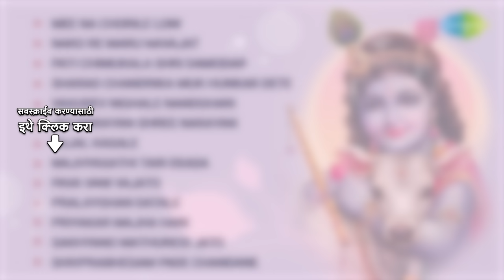श्री कृष्ण जन्माष्टमी ची गाणे | De Re Kanha | Krishna Janmastami Songs Non Stop | Lord Krishna Songs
Saregama Marathi presents श्री कृष्ण जन्माष्टमी special songs!

05:00 Keshava Madhava Tuzya Naamaat Re Godava
02:43 Govinda Aala Re Aala-Jatwant Kulkarni
06:55 Devaki Nandan Gopala
10:22 De Re Kanha Choli An Lugadi
17:56 Uthi Govinda Uthi Gopala
21:14 Vajavi Pava Govind - Manik Varma
24:34 Radha Krishnavari Bhalali
28:01 Krishna Gatha
31:21 Naam Gheta Tuze Govind
34:37 Tuj Swapni Pahile Re Gopala
37:55 Are Krishna Are Kanha
41:15 Ajanma Janmasi Aala
45:32 Dudha Nako Pajoo
49:33 Mee Na Chorile Loni
53:01 Nako Re Maru Navajat
01:14:55 Pati Chimukala Shri Damodar
01:21:27 Sharad Chandrika Muk Hunkar Dete
01:32:44 Vasudev Nighale Nandghari
01:40:35 Jay Narayan Shree Narayan
01:45:43 Kajal Kasale
01:50:21 Majhyasathi Tari Ekada
01:56:58 Pava Vani Vajato
02:03:05 Pralayghan Datale
02:09:46 Priyakar Majha Hari
02:16:01 Sakhyano Mathuresi Jato
02:22:30 Shivprabhesam Pade Chandane

Song: Keshava Madhava Tuzya Naamaat Re Godava
Album: Sadabahar Sangeetkar - Dasharath Pujari
Singer: Suman Kalyanpur
Music Director: Dashrath Pujari
Lyricist: Ramesh Anavkar

Song:  Govinda Aala Re Aala-Jatwant Kulkarni
Album: Govinda Aala Re
Singer: Jaywant Kulkarni
Music Director: N. Dutta
Lyricist: M.D.Devkate

Song:  Devaki Nandan Gopala
Album: Devaki Nandan Gopala
Singer: Manna Dey, Chorus
Music Director: Ram Kadam
Lyricist: G. D. Madgulkar

Song:  De Re Kanha Choli An Lugadi
Album: Pinjara
Singer: Lata Mangeshkar, Chorus
Lyricist: Jagdish Khebudkar

Song:  Uthi Govinda Uthi Gopala
Album: Pandharinatha Zadkari Aata
Singer: Asha Bhosle
Music Director: Vasant Prabhu
Lyricist: P.Savala Ram

Song:  Vajavi Pava Govind - Manik Varma
Album: Alaoukik Gaani Manik Varma
Singer: Manik Varma
Music Director: Sudhir Pharke
Lyricist: G.D.Madhulkar

Song:  Radha Krishnavari Bhalali
Singer: Asha Bhosle
Lyricist: P.Savalaram

Song:  Krishna Gatha
Album: Keshava Madhava
Singer: Suman Kalyanpur
Lyricist: Yashod Kumar Galvankar

Song:  Naam Gheta Tuze Govind
Singer: Asha Bhosle
Lyricist: Ramesh Anavkar

Song:  Tuj Swapni Pahile Re Gopala
Album: A Voyage - Lata Mangeshkar Vol 4
Singer: Lata Mangeshkar
Music Director: Datta Davjekar
Lyricist: Datta Davjekar

Song: Are Krishna Are Kanha
Album: Andhala Dhaltay
Singer: Shahir Sable, Party
Music Director: N/A
Lyricist: Traditional

Song:  Ajanma Janmasi Aala
Album: Geet Gopal Vol 1
Singer: Kumari Faiyyaz
Music Director: C. Ramchandra

Song:  Mee Na Chorile Loni

Song:  Nako Re Maru Navajat

Song: Pati Chimukala Shri Damodar

Song:  Sharad Chandrika Muk Hunkar Dete
Singer: C. Ramchandra

Song:  Vasudev Nighale Nandghari
Singer: C. Ramchandra

Song:  Jay Narayan Shree Narayan
Album: Geet Gopal Vol 2
Singer: C. Ramchandra

Song:  Pralayghan Datale
Singer: C. Ramchandra

Song: Sakhyano Mathuresi Jato
Singer: C. Ramchandra

Song:  Shivprabhesam Pade Chandane
Singer: Neelkanth Abhyankar, Pramila Datar, Chorus